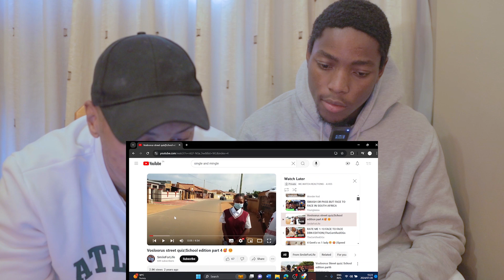South Africa!!! Vosloorus Street Quiz SmileForLife || Reaction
MANZINI FEWL 2024 FREESTYLE